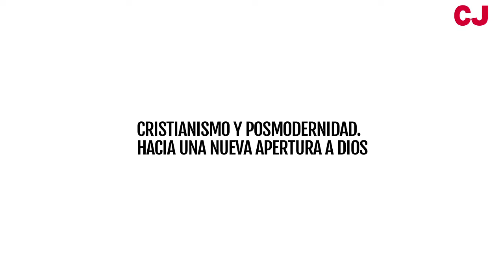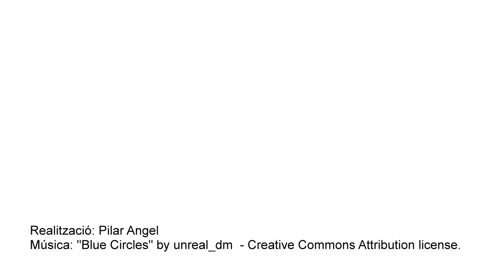Mesa 1: Cristianismo y Posmodernidad. Hacia una nueva apertura a Dios - Josep Cobo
¿Puede suponer la posmodernidad la posibilidad de un nuevo tipo de experiencia religiosa? Ante la pregonada “muerte de Dios” de nuestra época, podemos abrirnos a pensar y vivir a Dios (con él y en él) fuera de los marcos referenciales y de los prejuicios de la modernidad? ¿Realmente el ser humano y el mundo que nos rodea se ha vuelto totalmente indiferente, indefinido, hedonista, irracional y artificial o detrás de esta apariencia desalentadora podemos encontrar razones para la esperanza y formas de vida comprometidas que son imagen de Dios?

Presentación de la mesa a cargo de Jaume Flaquer e intervención del filósofo Josep Cobo.